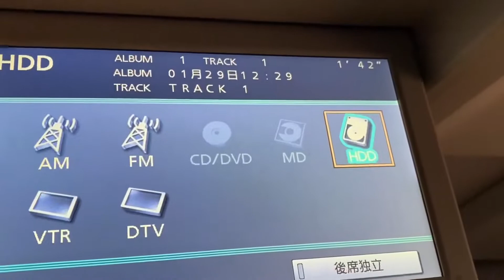Servis Layar Head Unit Toyota Alphard / Vellfire Premium Sound